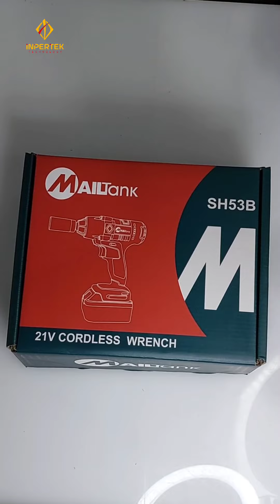Mesin Impact Wrench 1/2 SH53 B MAILTANK | Inpertek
Detail dan produk lainnya langsung meluncur ke: 😎

Ruko Cikarang Central City Blok D20, Jl. Raya Cikarang - Cibarusah KM10, Cikarang Sel., Kabupaten Bekasi, Jawa Barat 17530